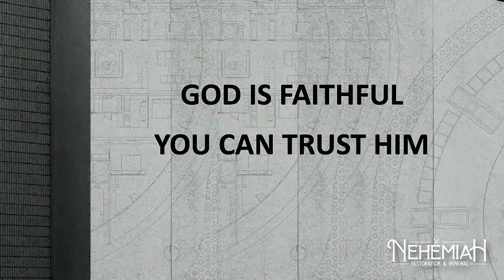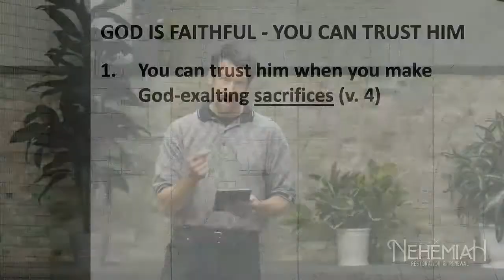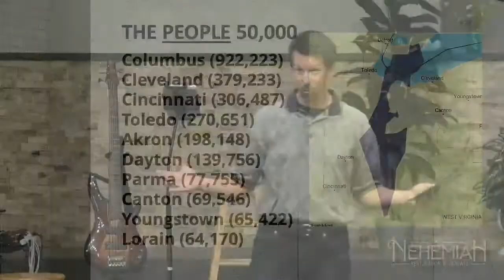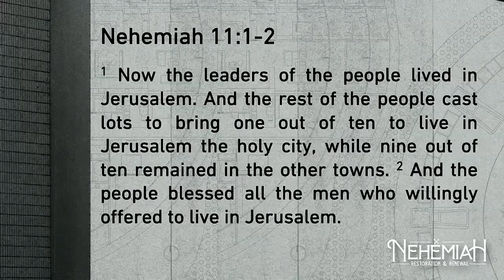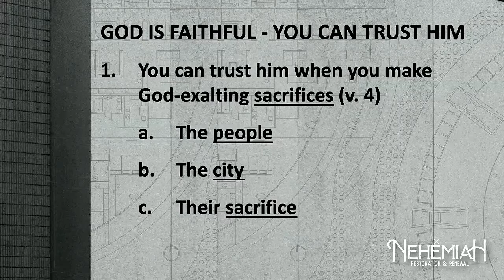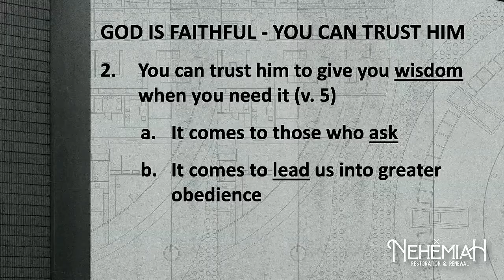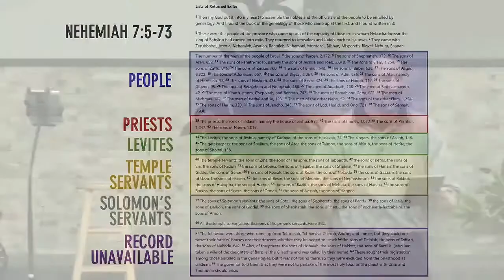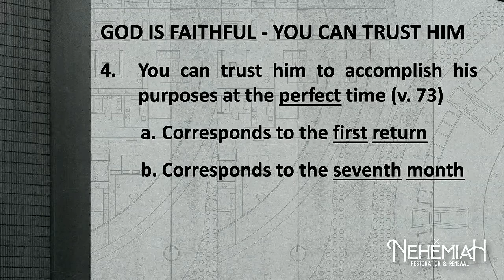God is Faithful! You can Trust Him!